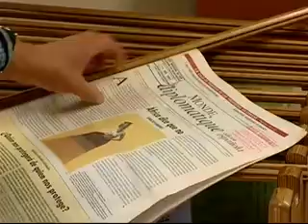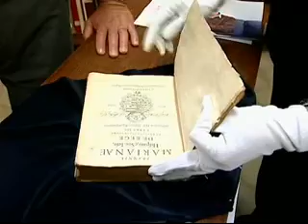Gerard Dumènil. Una vida dedicada al mundo de la economía (2008)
Gerard Dumenil es economista marxista investigador de Francia, cuyas contribuciones son reconocidas internacionalmente.
De igual manera ha estudiado ampliamente el funcionamiento del capitalismo en la esfera nacional y en la esfera mundial.